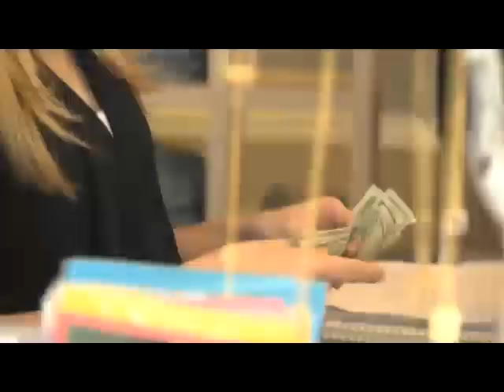חי בלה לה לנד: איך אומרים הנחה באנגלית?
בקטע שלא שודר מתוך פרק 17, אתי וזהבה במסע קניות ב-LA, ומנסות להשיג הנחה, או לפחות מתנה קטנה בקניית הבגדים, אבל מגלות שב-LA אין הנחות כמו בארץ.